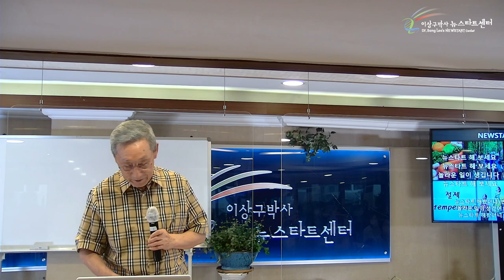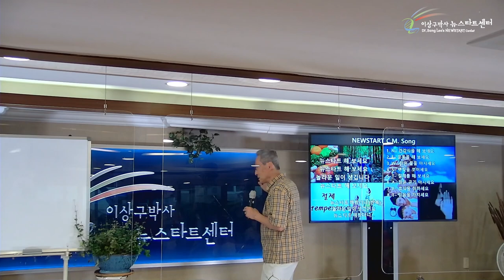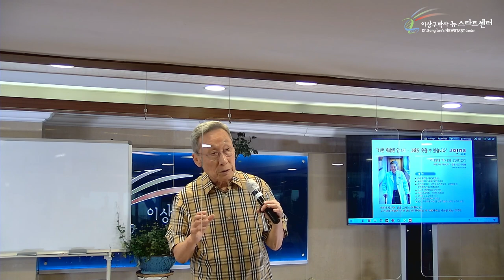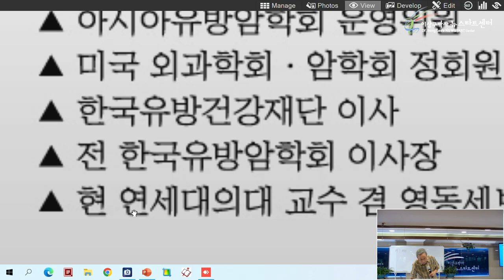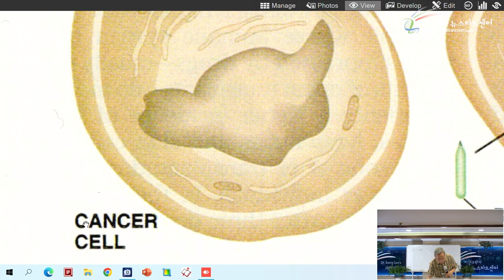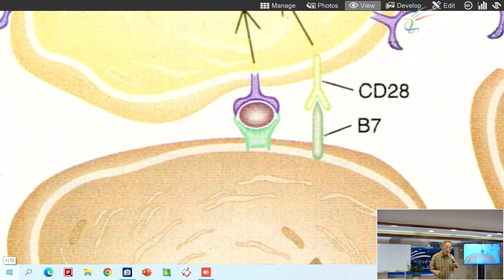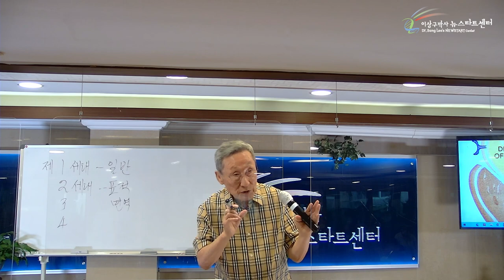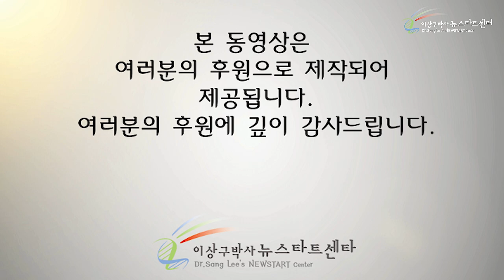[8강] 항암치료의 발전상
00:00 항암치료

16:53 제 1세대 항암제

41:45 제 2세대 항암제

50:46 제 3세대 항암제

01:07:48 제 4세대 항암제